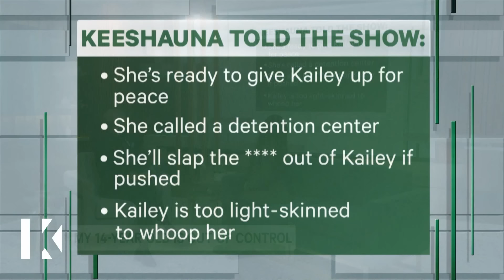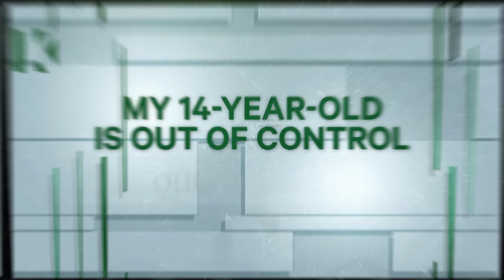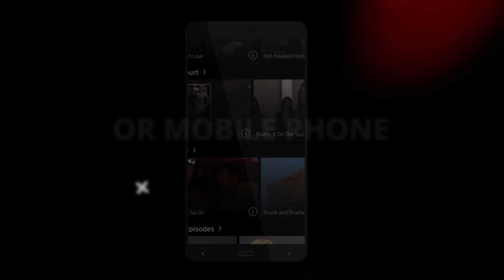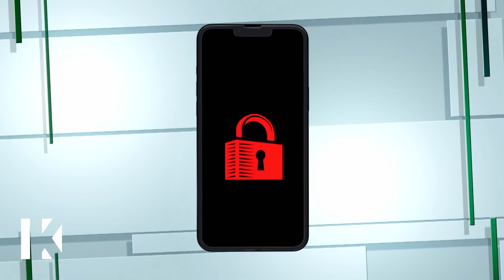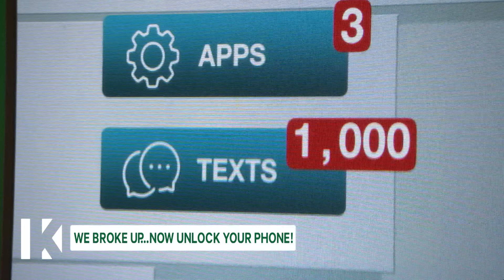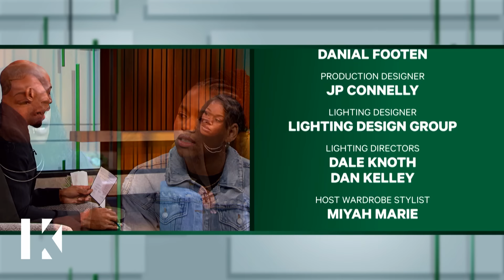My 14-Year-Old Is out of Control/We Broke Up ... Now Unlock Your Phone!👧🤪Karamo Full Episode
Keeshauna desperately wants her daughter, Kailey, to improve her behavior, and is ready to sign over parental rights so she can have peace; Alex caught his girlfriend Janiah texting multiple men and believes that she is hiding something.